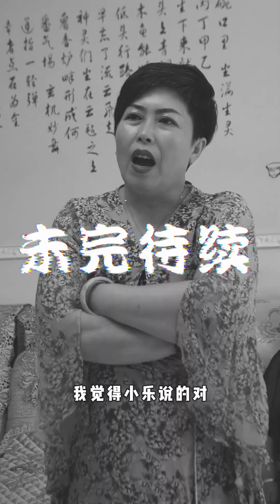囂張富二代冤枉灰姑娘偷東西，還當眾羞辱她的清潔身份，誰料下一秒真相浮出水面！富二代 灰姑娘 反轉 🥰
囂張富二代冤枉灰姑娘偷東西，還當眾羞辱她的清潔身份，誰料下一秒真相浮出水面！